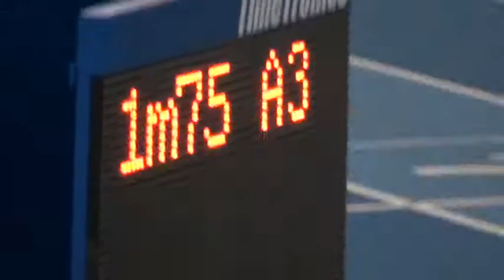1m75 hoog 3 op 28 12 2013 clubrecord